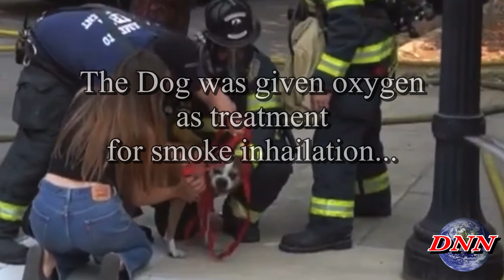German Shepherd & Horse Eating Apples & Carrots (DNN California)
Odin the German Shepherd enjoys a delicious apple while Carrots the Horse eats his favorite, yummy carrots.

We first saw Midnight in December 2017, he was starving, freezing, and terribly scared of humans. After being taken in and adopted by my next door neighbors and their 2 yellow Labs (Hannah & Remington) Midnight is now thriving,  healthy and confident. We are so proud of Midnight Black.

*** New, short video every-day ***

$amson the Boxer Dog
BELLA the Abandoned
Hannah the Yellow Lab
Midnight the Black Lab
Remington the Yellow Lab
Erie the Great Pyrenees/Border Collie
Shock-Collar Maggie
Leroy the Black Manx Cat
Winston the Cymric Manx Cat
Carrots the Horse
& ODIN. the German Shepherd

BELLA was abandoned, left tied up to a trash can outside of a gas station, all alone, for over 9 hours. She was rescued by my Son's girlfriend and immediately adopted by my parents (aka Nana & Grandad) BELLA is now thriving, safe and happy, with her new family including brother $amson the Boxer Dog and nephew Odin the German Shepherd.

This channel co-stars these great dogs:
my parent's dogs $amson the Boxer and little BELLA,
next-door Labs Dirty Hannah, Remington, Midnight Black, my daughters dog Erie the Great Pyrenees/Border Collie, Shock-Collar Maggie from next door, Carrots the horse, and my wife's tailless Manx cats Winston and Leroy...

Thanks for watching and SUBSCRIBE for more German Shepherd, Boxer Dog, Yorkie Chihuahua mix (Chorkie), Labrador Retrievers, Yellow Labs, Black Labs, Chihuahua Yorkie mix, Great Pyrenees, Border Collie, other random and stray dogs, Manx Cats, Horses, various animals and wildlife, travel and camping vids, and much much more!!!

Gifts for Odin, Samson, Leroy, Winston, or the Lab Pack may be mailed to:

Sapulpa, Ok 74067
Odin's Instagram!